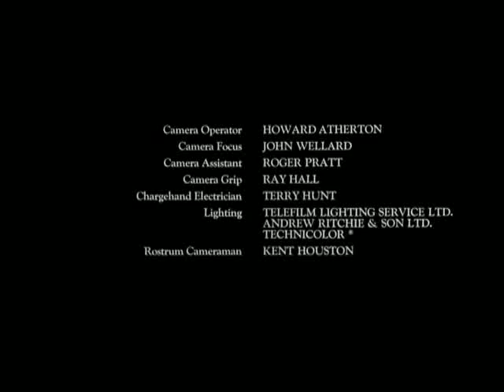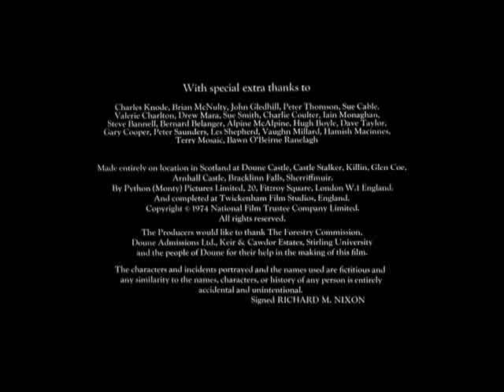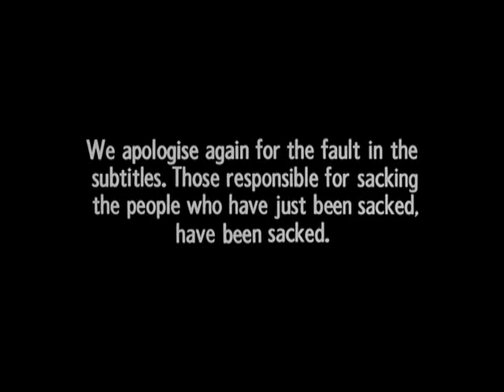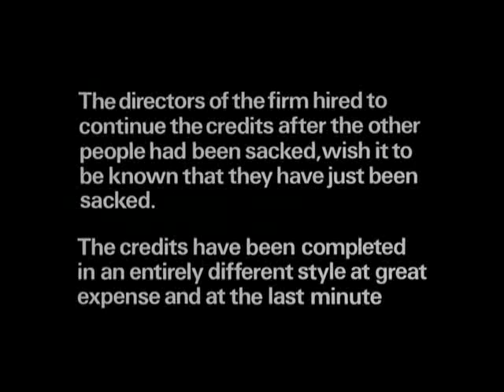Monty Python Intro Credits Sequence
Funniest credits roll ever.

Note that the DVD ripper I used went all wonky on me and I can't edit out the last minute or so of film, so this video also shows the beginning of the movie itself.